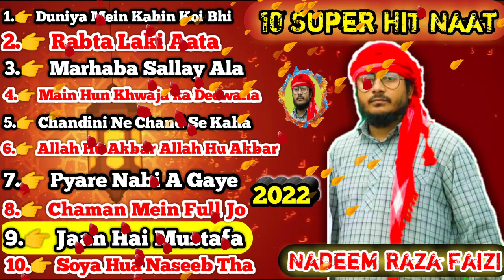Nadeem Raza Faizi Top 10 Naat || Nadeem Raza Faizi Audio Naat 2022 || Shahjahan Network